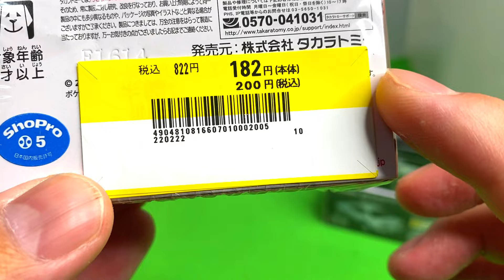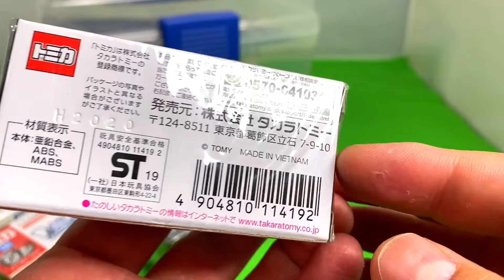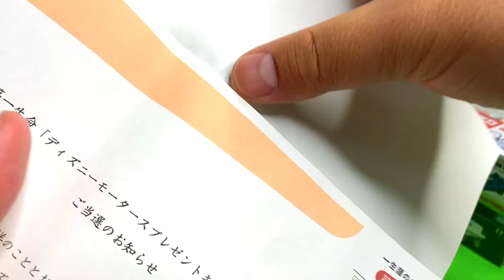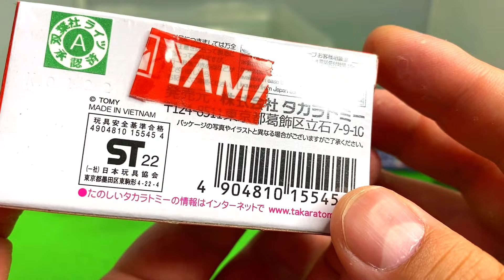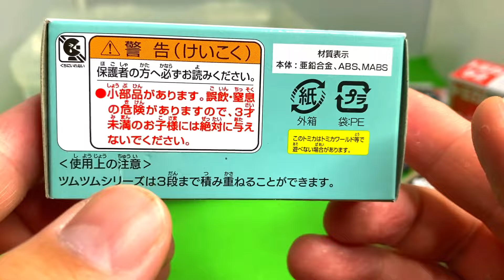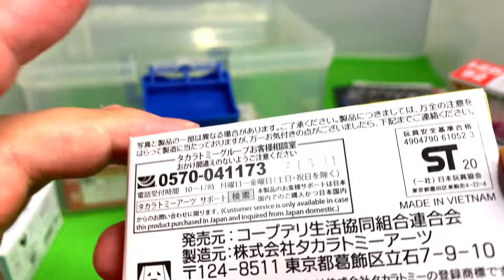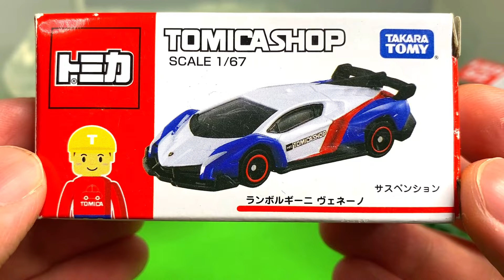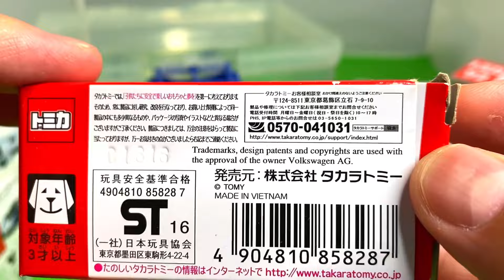【コレクション】箱入りトミカ大量！当選品も【ミニカー】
トミカコレクション紹介！

タカラトミー トミカ ドリームトミカ ジブリがいっぱい 01 となりのトトロ ネコバス

タカラトミー 『 トミカプレミアム unlimited 11 ルパン三世 メルセデスベンツ SSK 』

タカラトミー 『 トミカ トミカタウン セブン-イレブン (トミカ付き) 』